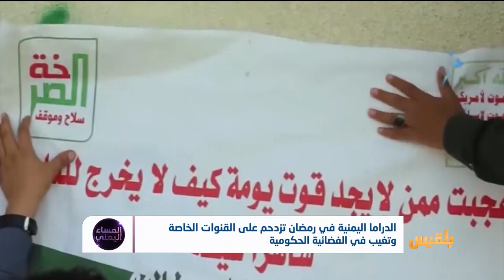الدراما اليمنية في رمضان تزدحم على القنوات الخاصة وتغيب في الفضائية الحكومية | تقرير: موسى النمراني